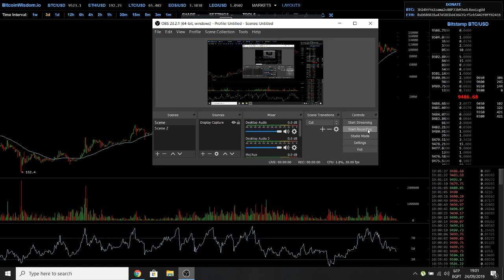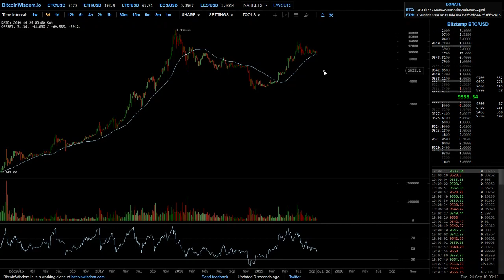Корекция до 9400$ Първи съмнения дали все още сме в бул маркет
Съхранете криптовалутите си на сигурно място:
- Аудио книга за историята на парите и защо криптовалутите ще променят всичко
● Ако видеата ми са ви полезни може да ме подкрепите на тези адреси ●
BTC - 1NejdhXKJEQjXkCKV5as4WPCJGtfvejan
BCH - qzp38qxzhyrkjgyd3lxaxt4tn328waqvavvrg5wmpu
ETH - 0x8D65eBB6dF2d18fa48d7795c9024EA58ca6153c8
LTC - Lb5YzsozzFdxiieE1XwMNJX3iVH6PGJKuj
DASH - Xs2XeKWwN3eh447mtmmJrAoBPGMPBLSX85
Линк към централизирани крипто портфейли в които може да депозирате и получавате лихва на ваш собствен риск:
с този линк получваме взаимно по 20$ ако депозирате над 1000$ code 16949392b7
Новият BRAVE Browser! Бърз, сигурен ,блокира рекламите за да ги замени с други и да ни плаща за това: